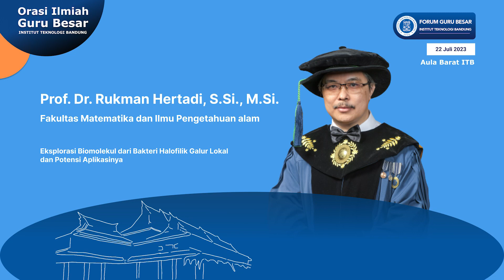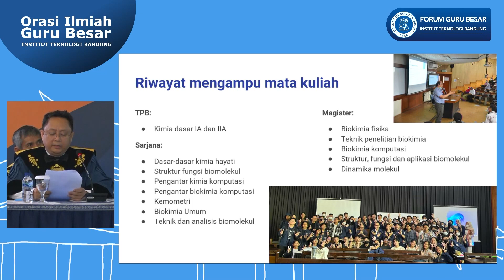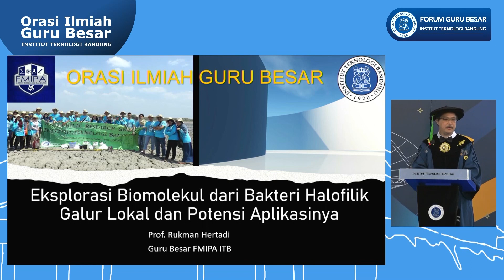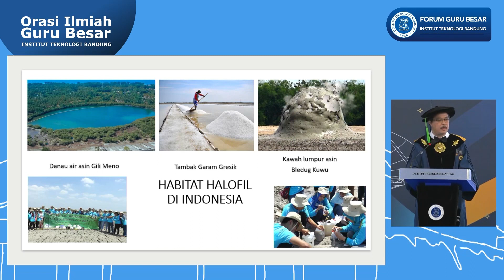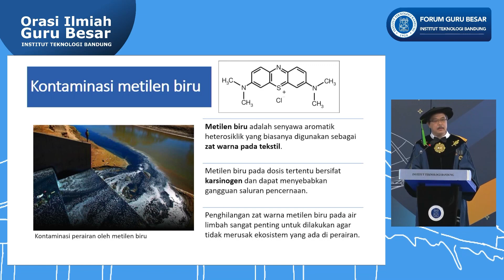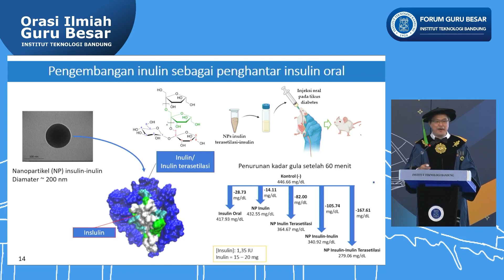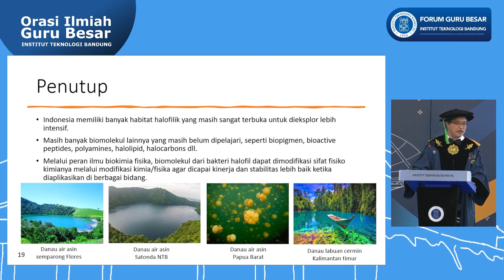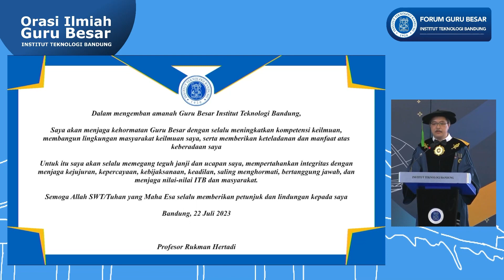Orasi Ilmiah Guru Besar Prof. Dr. Rukman Hertadi, S.Si., M.Si.